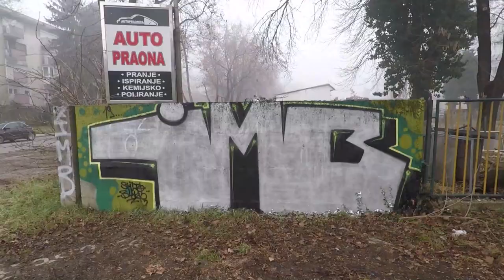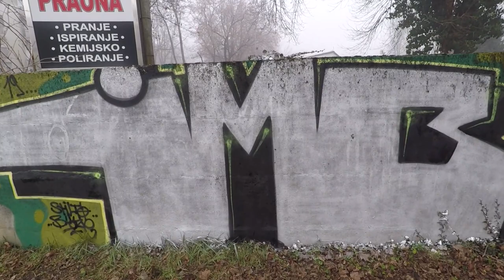GRAFFITI BOMBING 🔹 IMB crew 🔹 Morning chrome